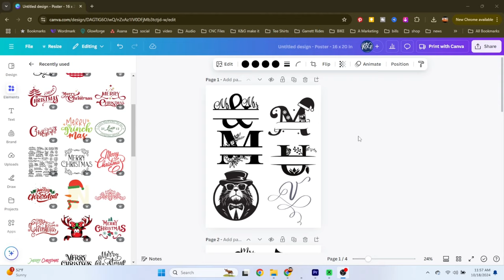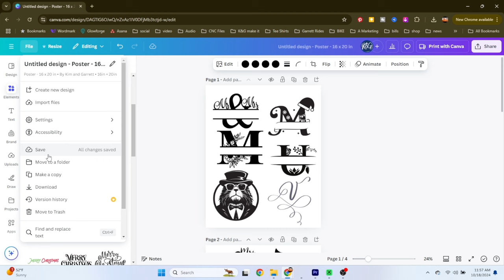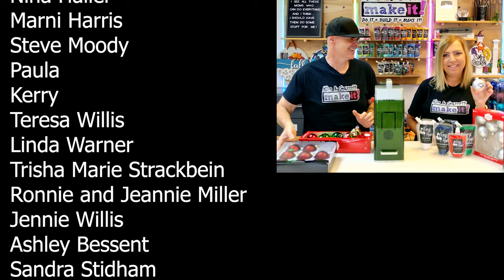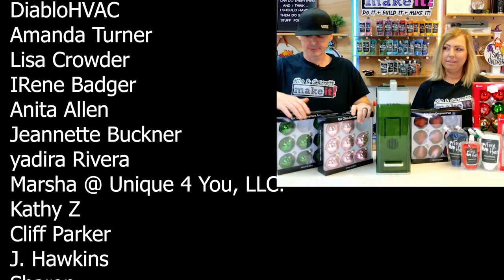Unlock HIGH PROFITS: Make Unique Glass Christmas Ornaments with Laser Engraving xTool F1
Add a touch of magic to your Christmas tree with these one-of-a-kind, laser-engraved glass ornaments! In this video, we'll show you how to create stunning, unique, and personalized glass Christmas ornaments using laser engraving technology from the comfort of your own home. From custom designs to personalized messages, the possibilities are endless. Get ready to impress your friends and family with your DIY skills and make this holiday season truly unforgettable.